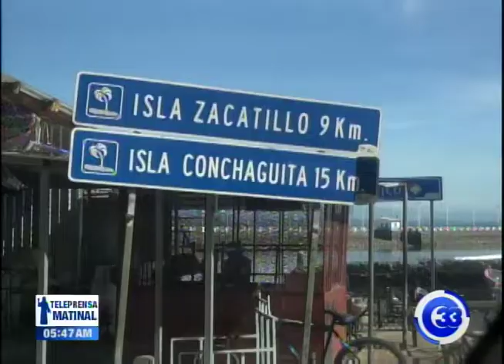Alcalde de La Unión exige aumento del FODES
El alcalde de La Unión exigió a los diputados de todos los partidos políticos aprobar el aumento del dos porciento del FODES.

Durante el programa 8 en punto, Ezequiel Milla fue categórico al señalar que los diputados que no apoyen esta iniciativa no podrán reelegirse.